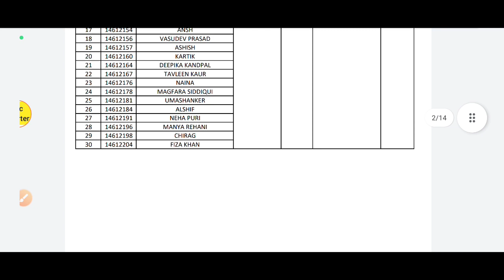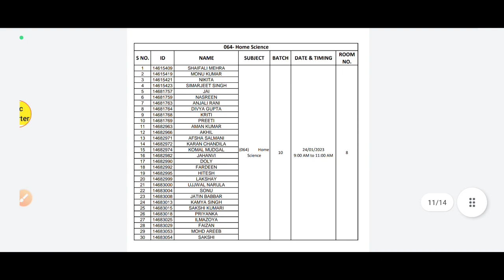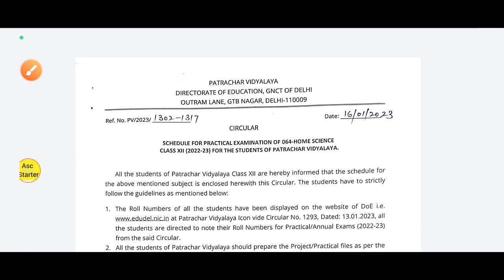CBSE_ Arts Students patrachar vidyalay practical exam 2023 | latest update today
patrachar vidyalaya new update today

telegram asc starter  के नाम से टेलीग्राम चैनल है

SCHEDULE FOR PRACTICAL EXAMINATION OF  all subjects of science, arts, commerce students, like home science, tourism, beauty and wellness, biology etc

CLASS XII (2022-23) FOR THE STUDENTS OF PATRACHAR VIDYALAYA.

All the students of Patrachar Vidyalaya Class XII are hereby informed that the schedule for the above mentioned subject is enclosed herewith this Circular. The students have to strictly

follow the guidelines as mentioned below: 1. The Roll Numbers of all the students have been displayed on the website of DoE ie. at Patrachar Vidyalaya Icon vide Circular No. 1293, Dated: 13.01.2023,

all the students are directed to note their Roll Numbers for Practical/Annual Exams (2022-23) from the said Circular. 2. All the students of Patrachar Vidyalaya should prepare the Project/Practical files as per the

CBSE guidelines suggested by their subject teachers and the same should be carried by the students at Patrachar Vidyalaya on the scheduled day of Practical Exam. 3. Subject wise Practical Exam schedule has been displayed on the website according to the

Roll Numbers of the students. All the students are directed to note time and date carefully. 4. Students must sign on the Attendance sheet against their roll numbers on the day of Practical Exam before leaving Patrachar Vidyalaya. It is the responsibility of the students to appear on the dates, time & venue allotted to them. If any student remains absent on that day, the practical will not be conducted under any circumstances and no request in this

regard will be entertained. 5. The students must carry his/her Patrachar Vidyalaya Identity Card (PV Card) at Patrachar Vidyalaya, Without PV Card, No student will be allowed to appear in the Practical Exam.

Note: In this regard, no information will be sent to the students individually. So they should

keep themselves updated through official website of DoE Le. Patrachar

Vidyalaya ICON. They may also contact on Enquiry No. 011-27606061 between 9.00 AM to 5.00